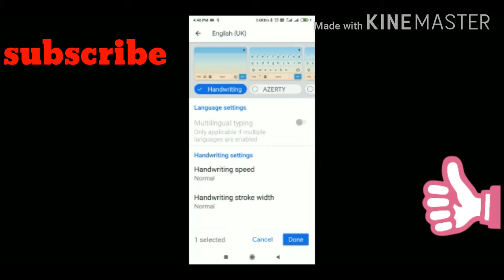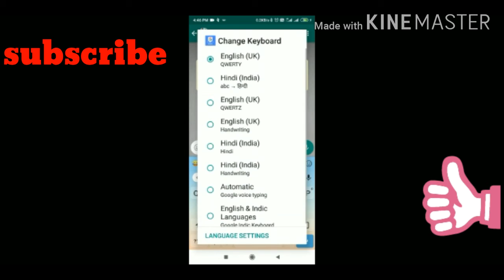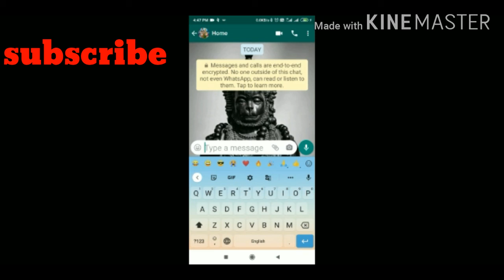Can we do handwriting in chats ?? Let's see...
Hello guys,
So aaj ki video mein hum keyboard ka new use seekhne wale hai..
Hum kaise handwriting kar sakte hai
Apne keyboard se.